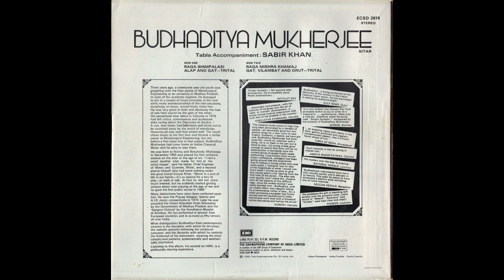Budhaditya Mukherjee (HVM, 1980)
0:00 Raga Bhimpalasi
20:53 Raga Mishra Khamaj

Budhaditya Mukherjee: Sitar
Sabir Khan: Tabla